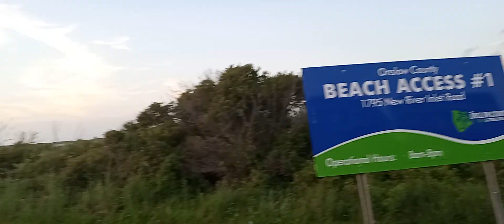SUNSET AT THE BEACH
Another beautiful sunset from the beach.